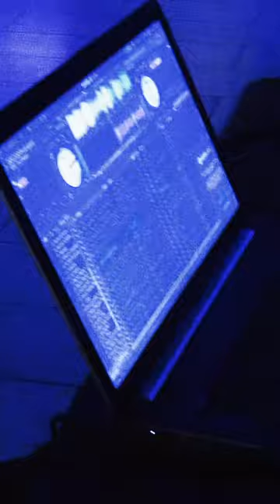Pressure Dab Bar / Smoke shop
2190 Nolensville Pike come check us out!